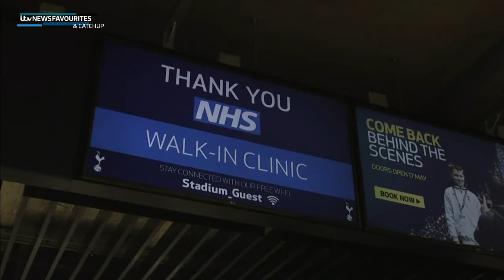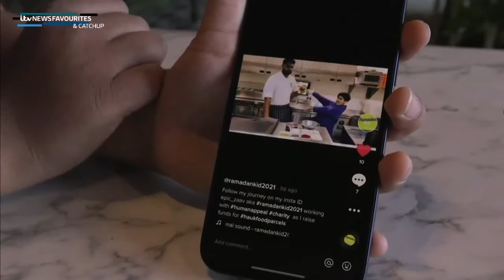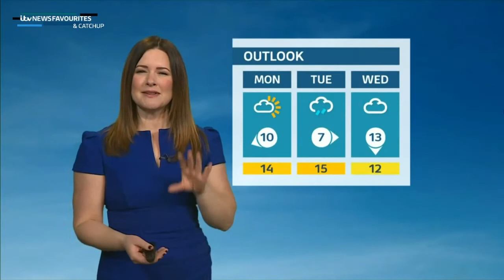ITV News London: Weekend Bulletin (24th April 2021)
I Was Originally ITV News Favourites. All Thumbnails, Logos Watermarks and Banner, May look the same as ITV News Catchup's, Because i made them for hIm, Go sub to his London Channel and Normal Channel

Mocks:
Mini Mocks on Tuesday, Thursday and Saturday, if i feel up to it.